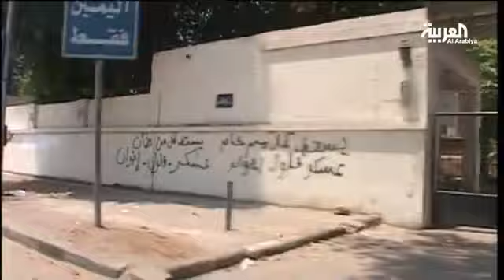خبراء يحذرون من مخاطر الانقسام على المجتمع المصري